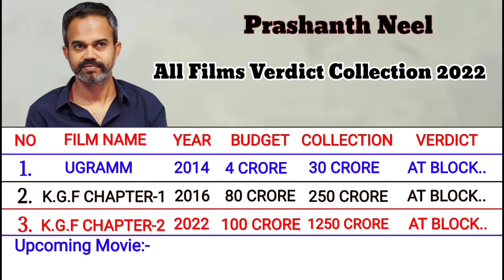K.G.F Chapter 2 Director All Films Verdict Collection 2022 || Prashanth Neel Box Office 2022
Our Channel Video Playlist Please Visit 👇👇👇

1. South Indian Actor All Films Collections 2022

2. South Indian Actor Comparison 2022

3. South Indian Movies Comparison 2022

4. South Indian 4 Actor Comparison 2022

Please

Shear 🙏